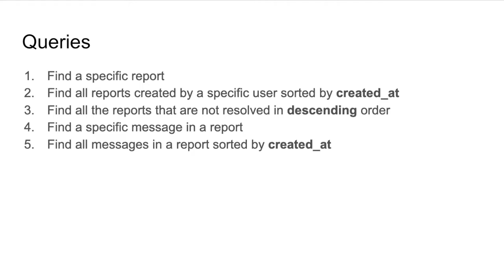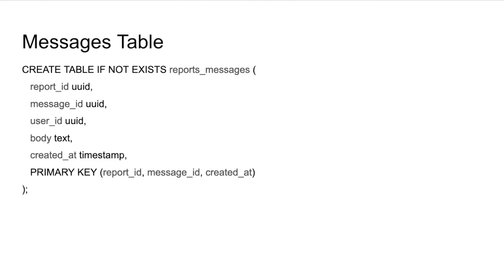Learn Advanced Golang - Part 4 - Scylla Schema Design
In this video, I'll discuss what we need from Scylla in terms of tables and their schemas to be able to fulfill queries we need in our application.

Credit for Music:
Marabout
Vapor Gawd, Blind Guardian